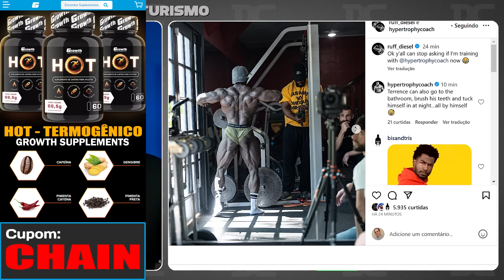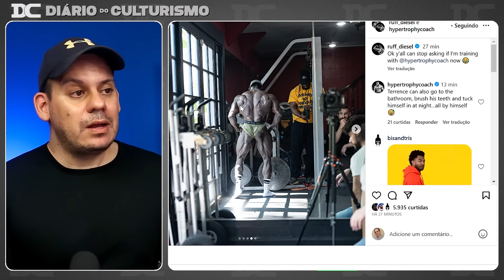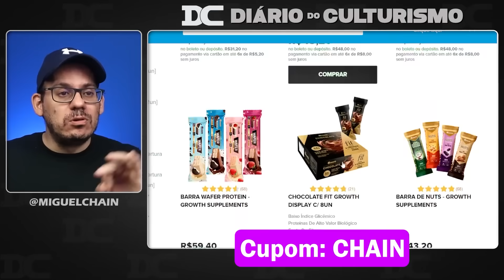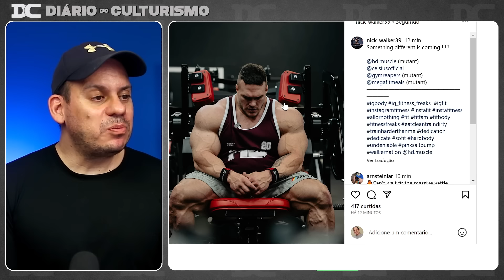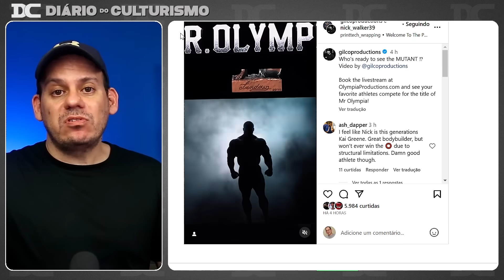Rambod faz ficha técnica de Hadi e Derek + Ruff atualiza + Nick Walker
PPV do Olympia 2023 em Português

Link do Video  Original:
Rambod

Content:
00:00 - Ruff
01:59 - Growth
02:27 - Nick
04:57 - Derek e Hadi